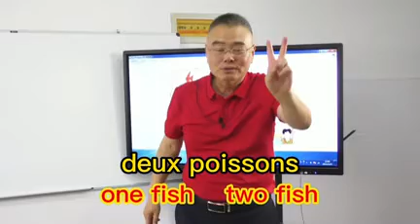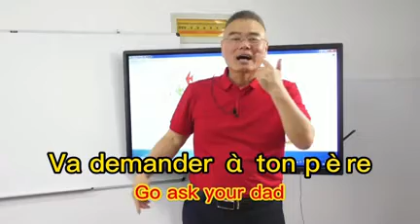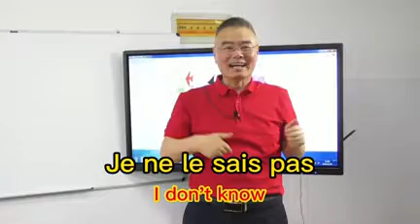第3课《池塘里的鱼》第2次课 边说边做（360）